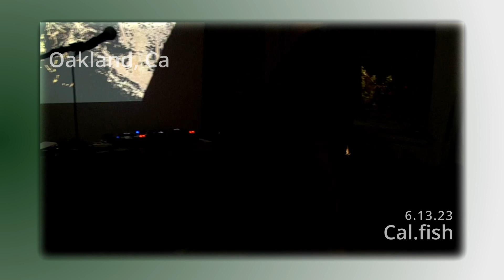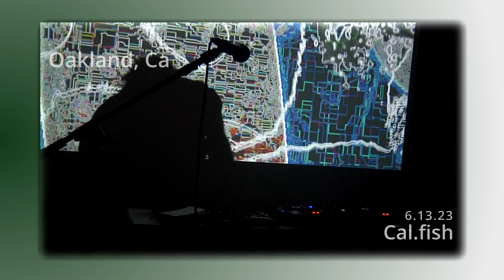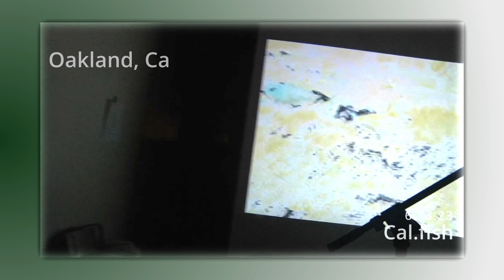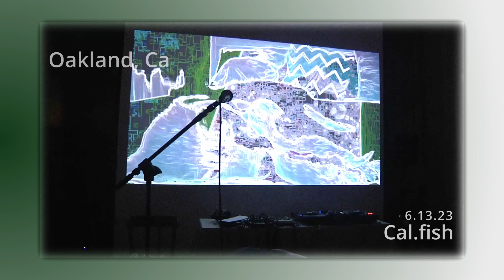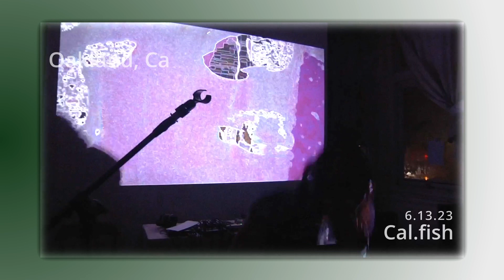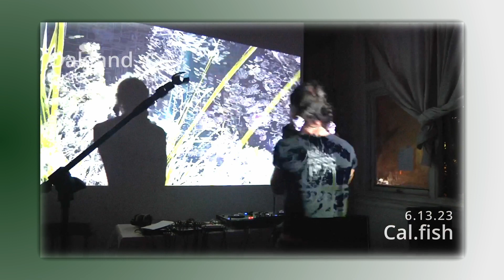Cal.fish Live Set 6.13.23 (Oakland, CA)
Cal.fish's live set performed in Oakland, CA on June 13, 2023 in a group experimental multimedia show called, "I was always the one."

Visuals by Tsarkoshka